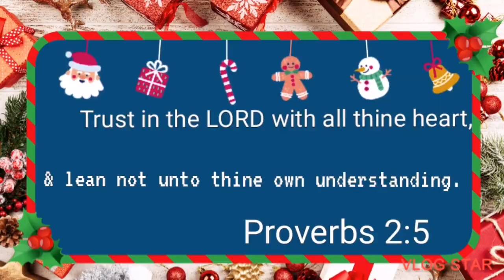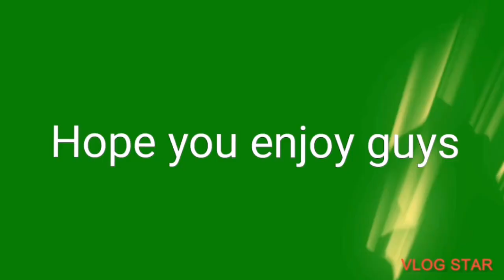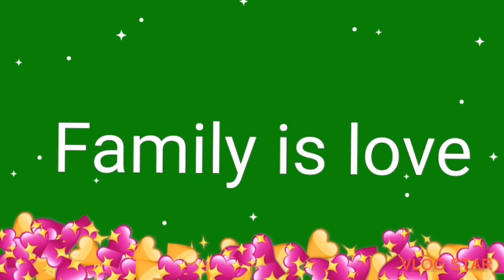Family is love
Family bonding during vacation